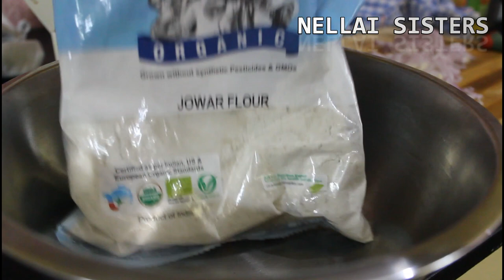WEIGHT LOSS RECIPES || JOWAR ROTI & RAGI POORI || DAL FRY || POTATO MASALA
WEIGHT LOSS RECIPES || JOWAR ROTI & RAGI POORI || DHALL FRY || POTATO MASALA

HI FRIENDS,
ELLARUM EPPADI IRUKENGA. INTHA VIDEO LA WEIGHT LOSS RECIPES HAS BEEN SHARED WITH YOU ALL .

OUR SHOOTING GEAR:

Canon 600D.